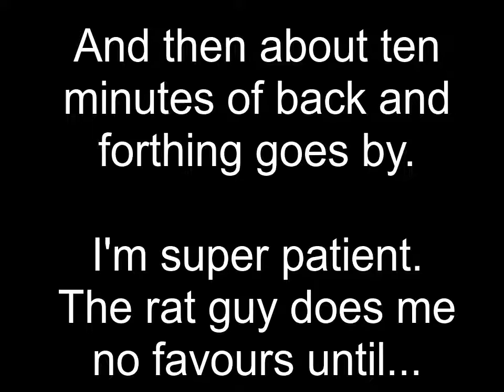etherlords 2 [s2/3, 37/44]: rat revenge. plus some dawdling around.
i get my revenge on the rat by beating it to a pulp and denying it any enchantments.  it goes much better.  after that, it's all wins all the time and we do some exploring.